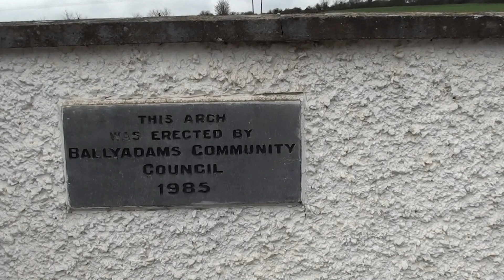St Joseph's Cemetery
Ballyadams Co. Laois;